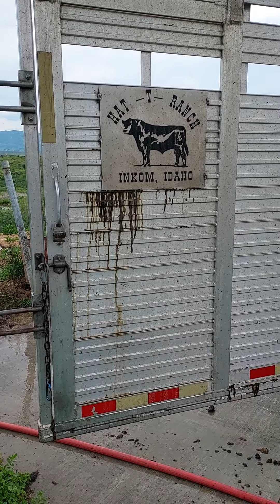Washing the Green Money Out of the Trailer.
Today we hauled all of the cattle to the mountains including the bull. The cattle will spend the summer on the mountain grazing the green grass. Once we got all the cattle up, we headed to Downey, Idaho to the trailer clean out and got the old tin can sparkling clean.